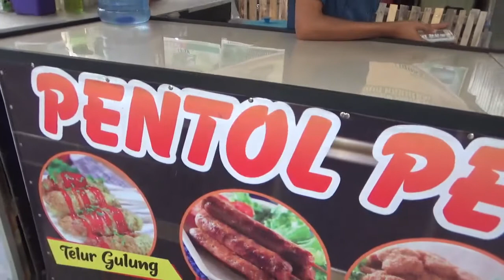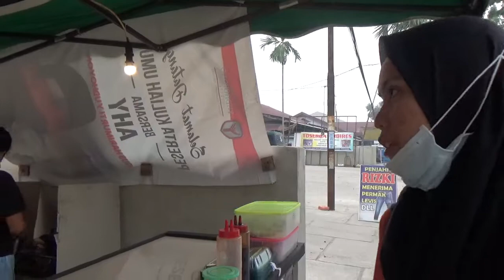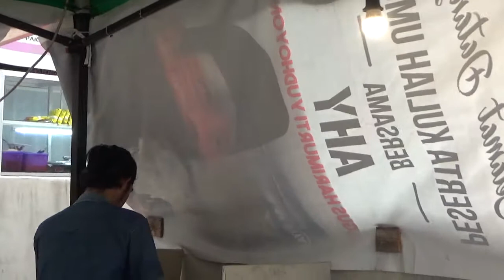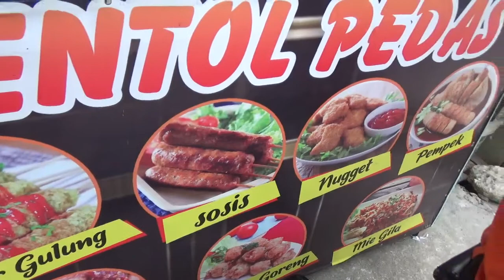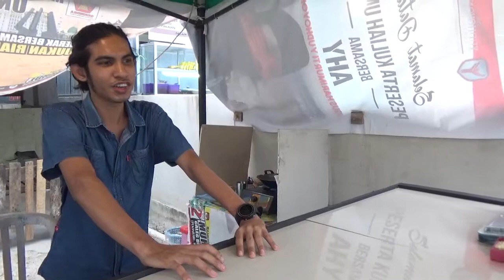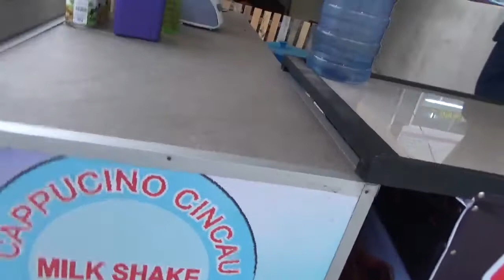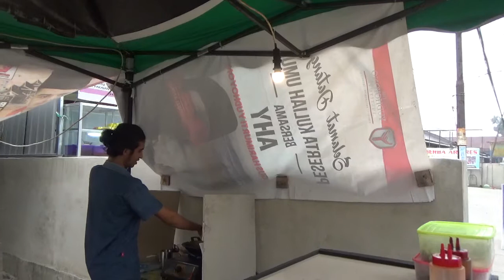PENTOL PEDAS MEMANG PEDAS RP. 5.000 PEKANBARU ( VLOG SAHRULI ) JL. MANYAR SAKTI